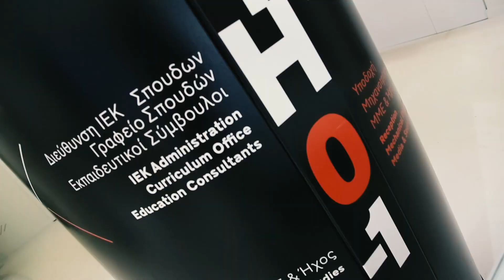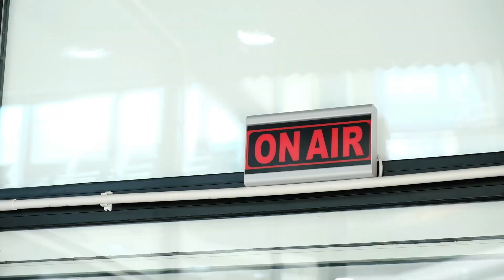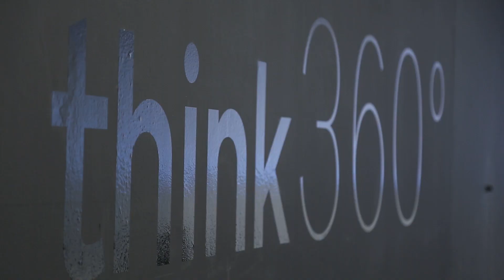ΙΕΚ ΔΕΛΤΑ 360 | Παρουσίαση Νέων Εργαστηρίων και Αιθουσών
Βίντεο παρουσίασης των ολοκαίνουριων αιθουσών και εργαστηρίων του ΙΕΚ ΔΕΛΤΑ 360!